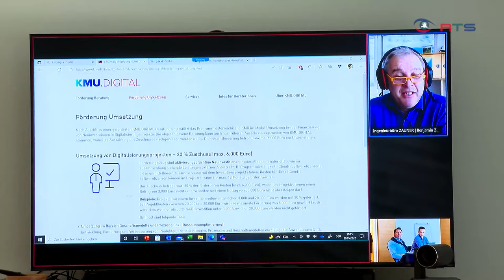Gewerbliche Dienstleister: Unternehmensberater Ferdinand Steiner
Im Rahmen unserer Serie über die Gewerblichen Dienstleister stellen wir jede Woche spannende Berufe vor. Diese Woche steht die Beratung im Fokus, denn in Zeiten stagnierender Märkte und permanentem Wettbewerb, kann der richtige Partner für ein kleines oder mittelständische Unternehmen entscheidend sein. Ferdinand Steiner ist Unternehmensberater in Kaprun und lebt für seinen Beruf.